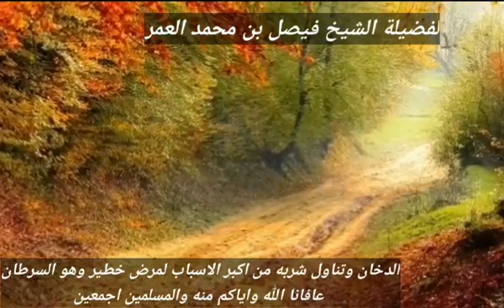الدخان وتناول شربه من اكبر الاسباب لمرض خطير وهو السرطان عافانا الله واياكم منه والمسلمين اجمعين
مقطع قصير للشيخ الداعية فيصل بن محمد العمر